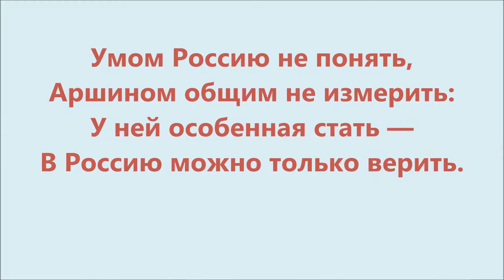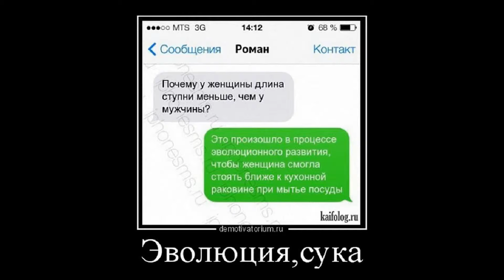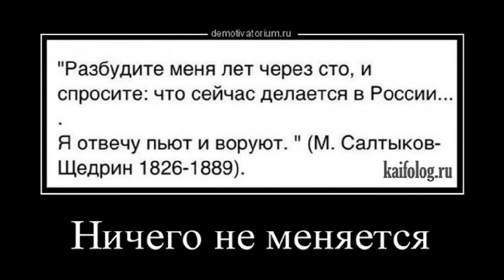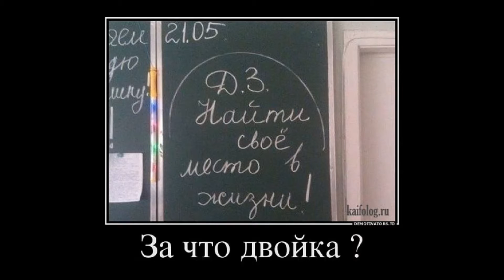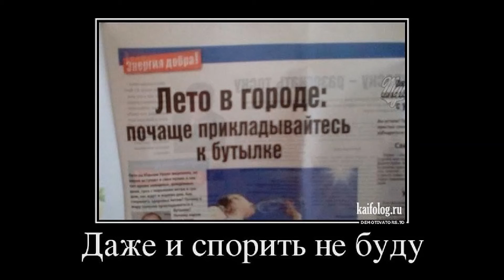Умом Россию не понять …5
Стихотворение было написано 28 ноября 1866 года и записано Тютчевым на клочке бумаги, который сейчас хранится в Пушкинском доме.
   В строке «Аршином общим не измерить» автор подчеркивает самобытность русского народа и русского менталитета, загадочность и непредсказуемость русской души, не укладывающиеся в общеевропейские представления и стереотипы поведения.
   По мнению Тютчева, именно удивительный образ мышления русского народа – залог того, что русский народ не погрязнет подобно европейцам в мещанских устремлениях, а всегда будет развиваться в любых, даже самых сложных условиях.